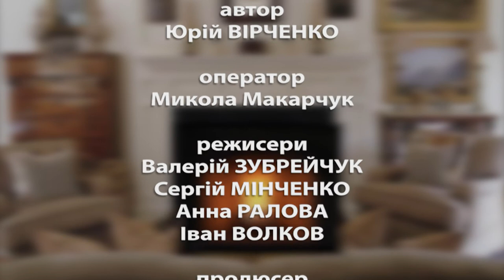Слобожанщина Слово. Випуск №89. Вечер поэзии в селе Кобзивка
Партнер показа Автор и ведущий программы "Слобожанщина Слово" Юрий Вирченко рассказывает о творческой встрече поэтов Харьковщины с жителями села Кобзивка Красноградского района.